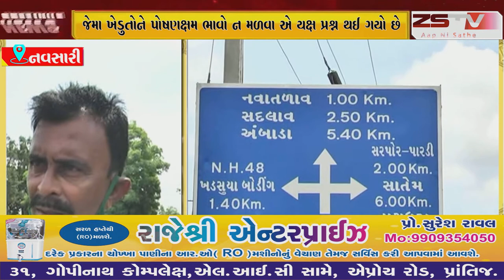જગતનો તાત વિવિધ સમસ્યાઓનો સામનો કરી રહ્યો છે જેમા ખેડુતોને પોષણક્ષમ ભાવો ન મળવા એ યક્ષ પ્રશ્ન થઈ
નવસારી જગતનો તાત વિવિધ સમસ્યાઓનો સામનો કરી રહ્યો છે જેમા ખેડુતોને પોષણક્ષમ ભાવો ન મળવા એ યક્ષ પ્રશ્ન થઈ ગયો છે ડીઝલના ભાવો વઘતા ખેડુતો સરકાર પાસે સબસીડીની માંગ કરી રહ્યા છે નવસારી જિલ્લાનો મુખ્ય પાક ગણાતુ ડાંગર પકવવા માટે ડીઝલની મોટા પાયે જરુર પડે છે જ્યારે ખેતી માટે ડીઝલના ભાવો ખેડુતો માટે ખોટના સોદા સમાન હોવાનુ માની રહ્યા છે